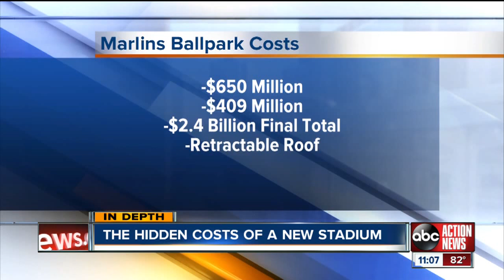Tug of war over the future of Tampa Bay Rays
The debate over the Rays new home is heating up after major league baseball's top man threatened to intervene.